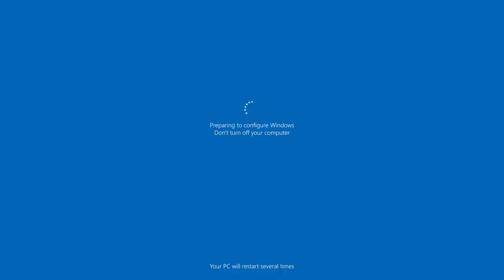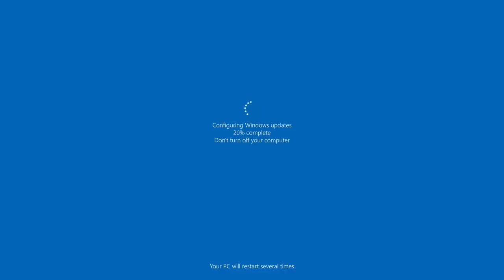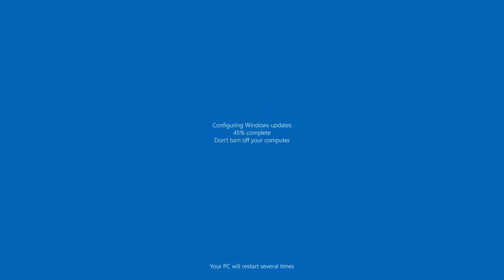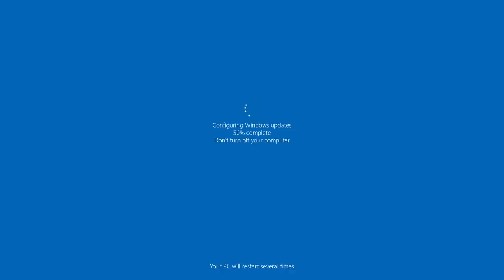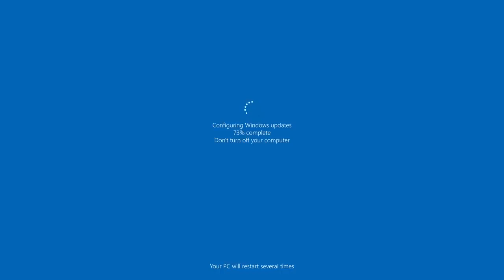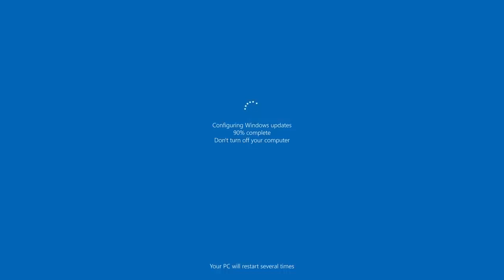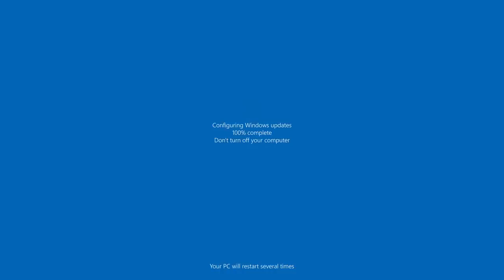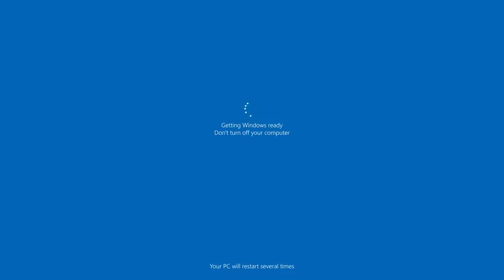Windows Update Screen Fake || Cheat Your Office|| No Ads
Just Enjoy and make everyone feel your Windows Desktop/ Laptop is updating and you cant work